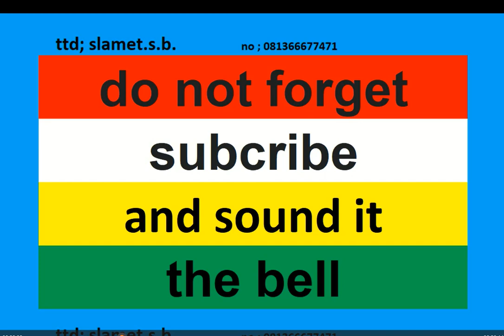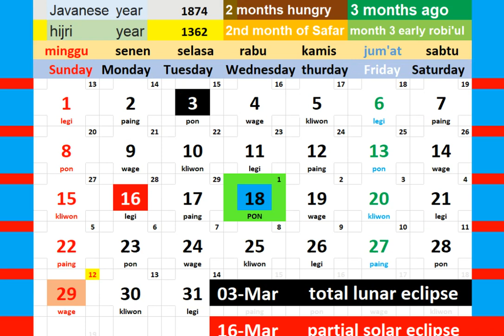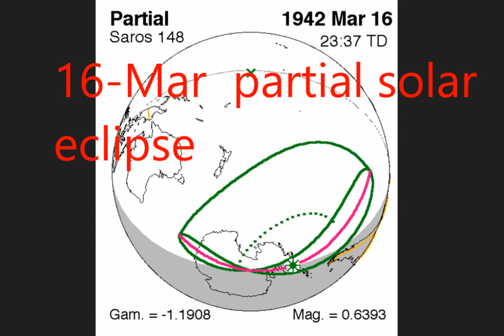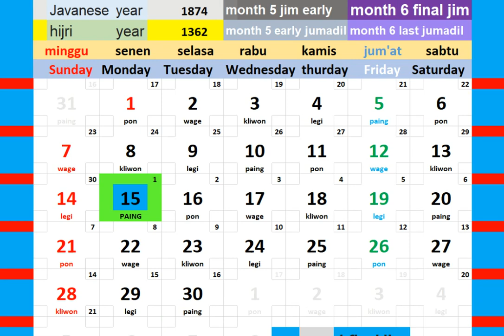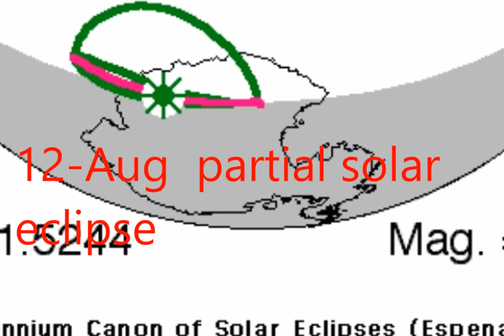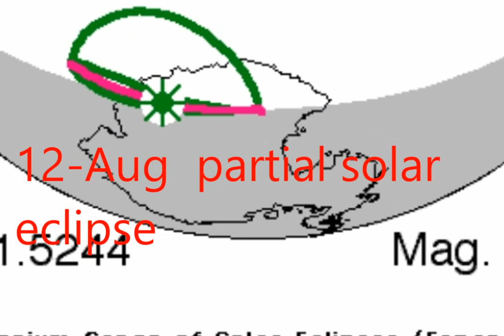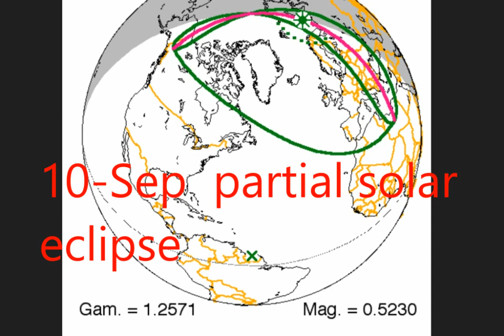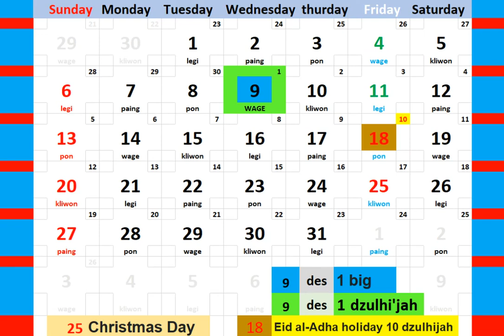1942 calendar and eclipse 1942 Kyāleṇḍar attu grahaṇa 1942 ka kailendar aur grahan Kalendar'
1942 calendar and eclipse 1942 Kyāleṇḍar attu grahaṇa 1942 ka kailendar aur grahan Kalendar'